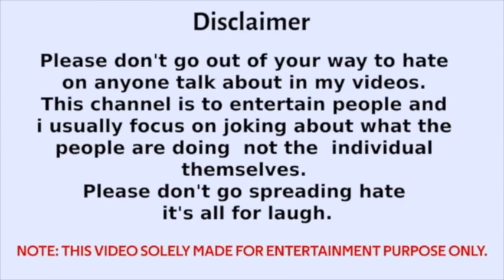Anjana asked tough question to AAP spoke person Raghav Chaddha | New Latest | Top Moments | Thug Bro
About Anjana Om Kashyap:-  Anjana Om Kashyap is an Indian journalist and anchor. She is an executive editor of the Hindi news channel Aaj Tak

About Raghav Chadha:- Raghav Chadha is a Chartered accountant and an Indian Political leader from the Aam Aadmi Party. He is the youngest national spokesperson for AAP and among the youngest spokesperson across parties.

Anjana Om Kashyap is known for his epic replies to politicians as well as other people as journalist.

Here we present you her Thug life video.

In this video Anjana asked tough question on issue of oxygen during corona crisis to AAP Spoke person raghav chaddha.

Content Right Owner: Aaj Tak Youtube Channels.

आपको यह वीडियो कैसा लगा हमें Comment में जरुर लिखे अधिक Entertainment और Educational वीडियो के लिए हमारे साथ बने रहें। आइए इस प्रकरण का आनंद लें।

The sole purpose of our videos is to educate, motivate and inspire others. Our understanding is that it is in correlation to Fair Right Use, however given that it is open to interpretation, if any owner of the clips claims copyright we have no problem removing the video immediately.

IMPORTANT NOTE: ALL THE IMAGES/PICTURES SHOWN IN THE VIDEO BELONGS TO THE RESPECTED OWNERS AND NOT ME. I AM NOT THE OWNER OF ANY PICTURES SHOWED IN THE VIDEO.